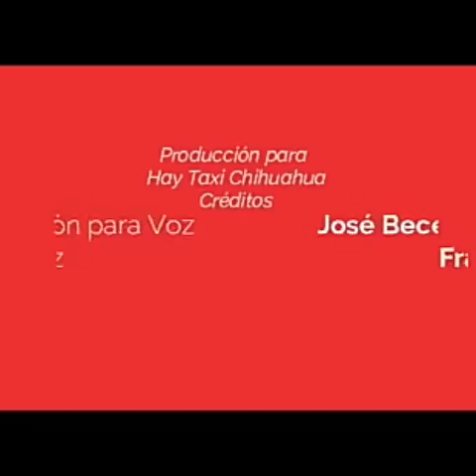Hay taxi chihuahua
Transporte privado